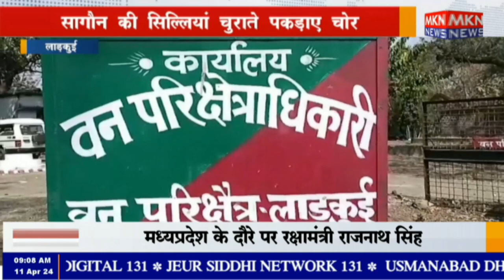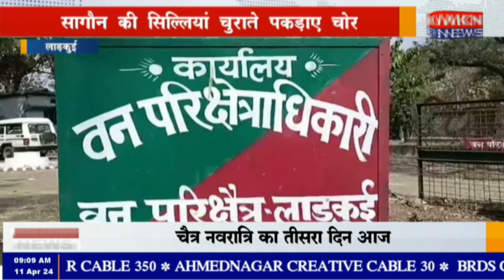लाड़कुई - सागौन की सिल्लियां चुराते पकड़ाए चोर